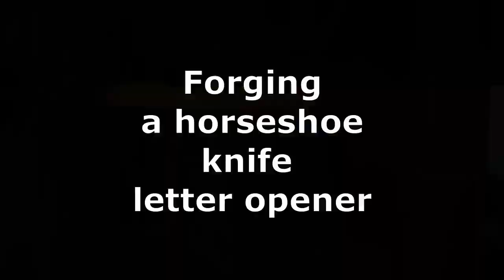Beginner Knife Making: Forging a Horseshoe knife letter opener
Hello everyone and welcome to the forge! In today's episode, I show how to forge a horseshoe knife letter opener. These make great gifts and are a good way to practice forging a knife.

Video made with Movavi video editor